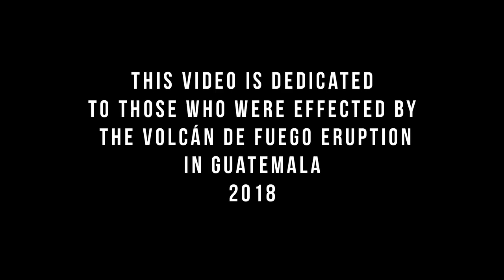Naomi Wray- I’ll trust you (full video)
Thank you Guatemala for your love and support! ❤️